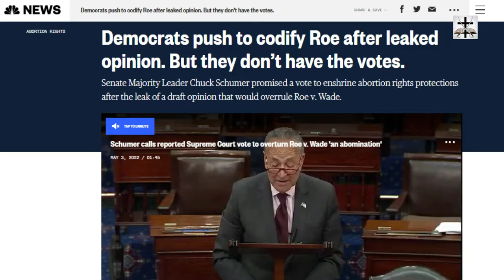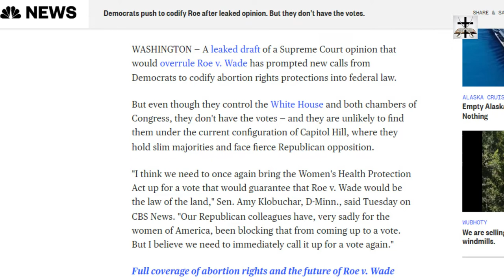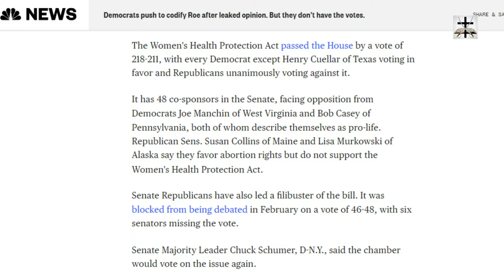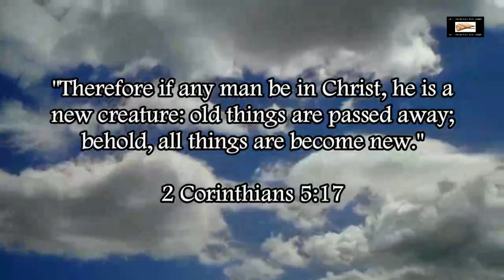Pro-Abortion Democrats Prove They Hate State's Rights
Our Bitcoin wallet address: 34PsjJaySyAiWyjunD49aitEGTujzhhRKc
Our Ethereum wallet address: 0x232e0c46EFad0E5fef8Bc55f1EC9b070C102858e
Our Litecoin wallet address: MCNSGyVJGL8JvNMsKZoHBH2wkVJKF8T5ac

The fun and the ironic part is when these pro-abortion Democrats claim the Republic (wrongfully called "Democracy") is being undermined by the Supreme court letting States vote on the matter. So it seems that States rights are a violation of "Democracy" according to these pro-abortion Democrats.